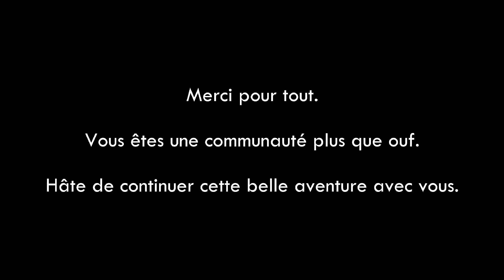LA FACECAM DES 100K | e-dison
Merci à vous tous pour cette aventure de dingue.

OSTRICH PILLOW